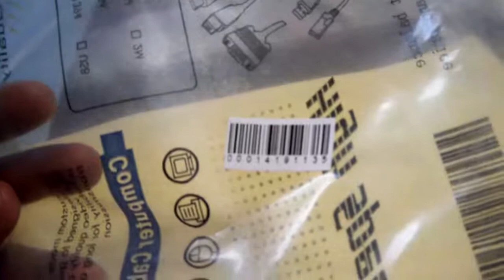Sku 128740, 41286, 114523 @ DealExtreme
Vídeo editado con PiTiVi v0.13.4, en GNU/Linux Debian Squeeze 6.0.6.

Revisión de los artículos 128740 y 41286, solicitados en DealExtreme el 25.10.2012, enviados a través de Singapore Post el 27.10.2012, y recibidos en Chalco, México, el 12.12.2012. Esta revisión se complementa con el artículo 114523, solicitado anteriormente.

1080P HDMI V1.4 Male to Male Gold Plated Connection Cable (5M-Length) - Sku 128740

HDMI Female to Female Video Connnector - Black - Sku 41286

1080P HDMI 1.4 Male to Male Connection Cable - Black (3m) - Sku 114523